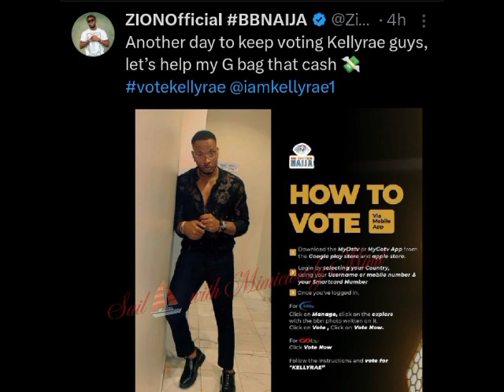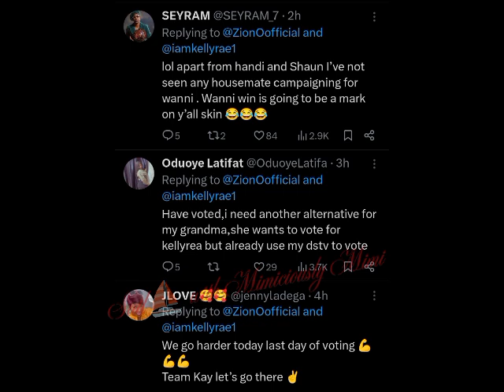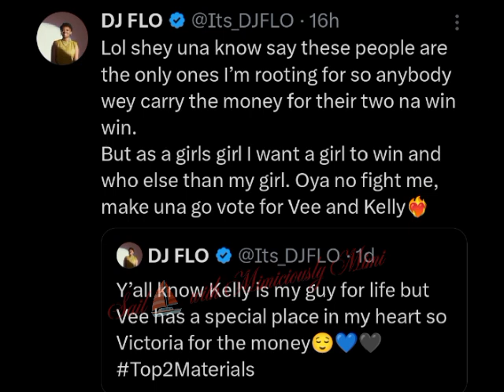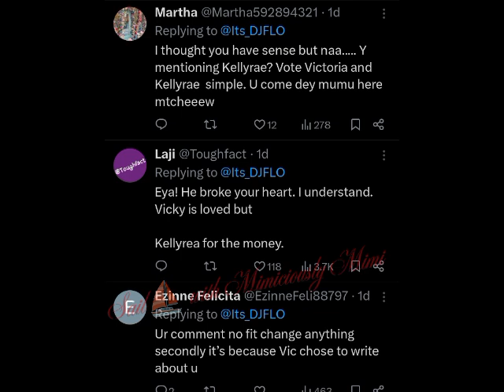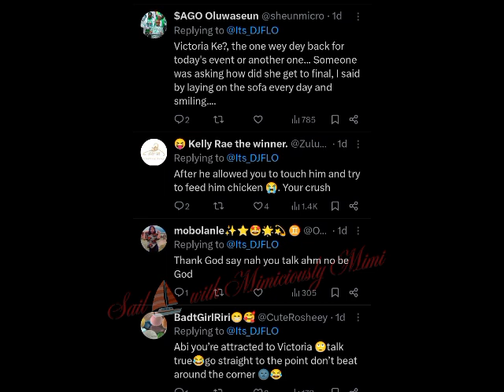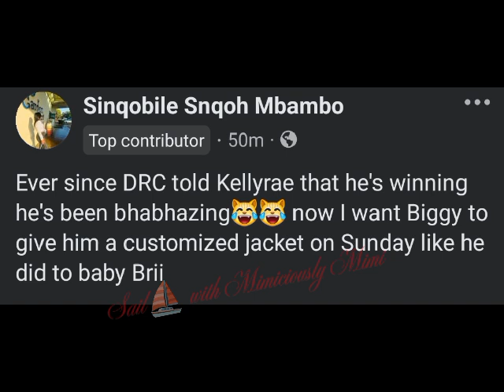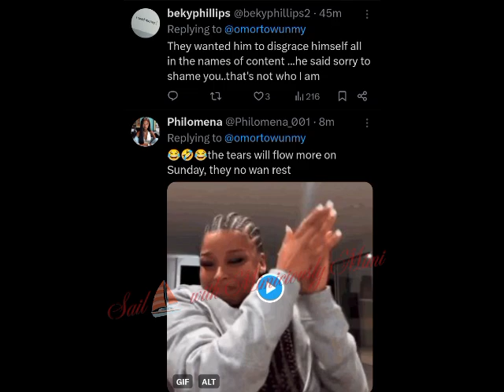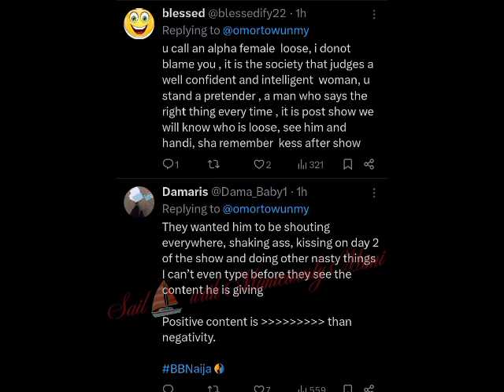KELLYRAE DRAGGED ON HIS ANNIVERSARY/DJ FLO CHOOSE VICTORIA OVER KELLYRAE STIR BROWS/HANDI FOR WANNI